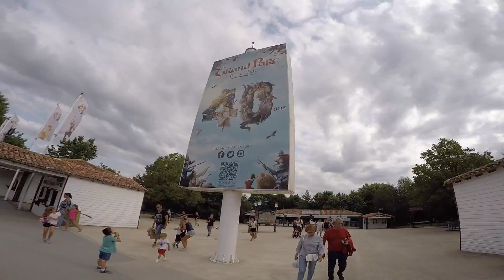France - 2017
Our trip to France in August 2017